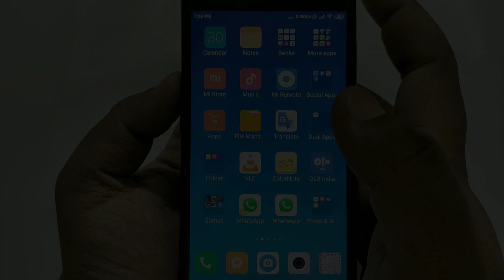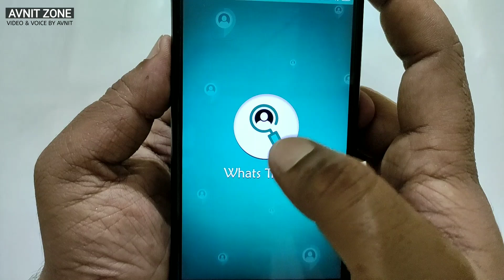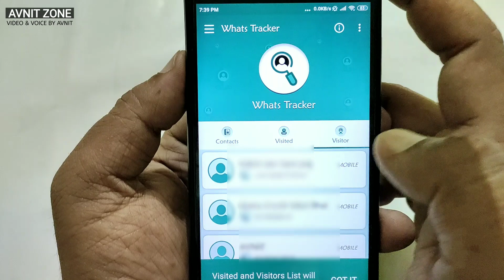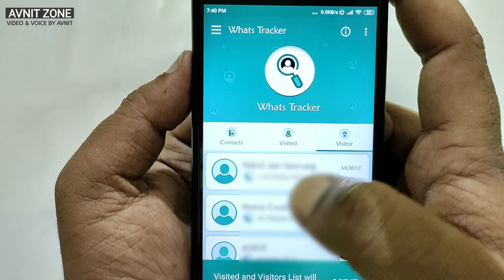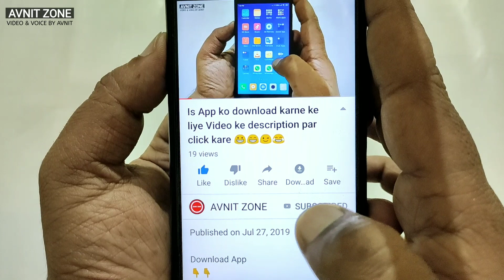आपकी Whatsapp Profile कौन कौन देखता है कैसे पता करे 2019 | WhatsApp tricks | by Avnit zone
WhatsApp dp kis kis ne dekha kaise pata lagaye